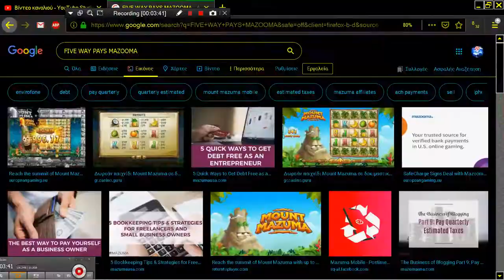ARCADE MACHINES MAME CHEATPLAY FIXEIGHT FIX EIGHT 1992 TOAPLAN